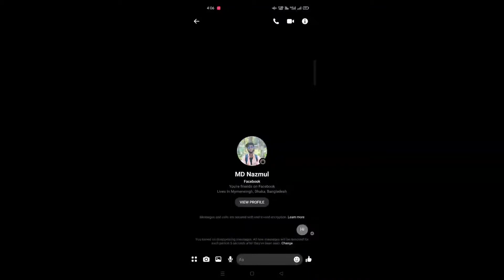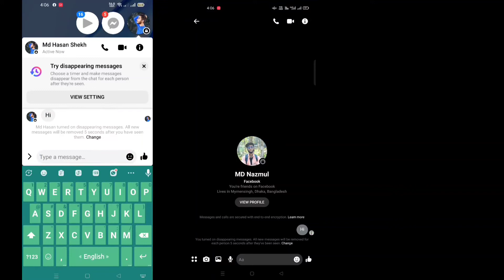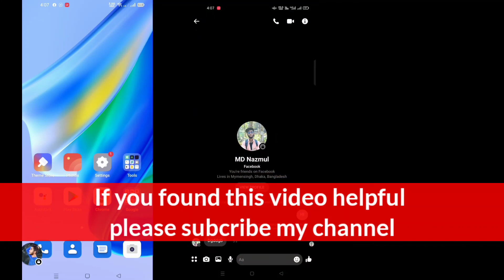How To Open Messenger Secret Cheat Conversation || End To End Encryption Calls ||Easy solutions26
In this video i have discussed that How To Open Messenger Secret Cheat Conversation || End To End Encryption Calls